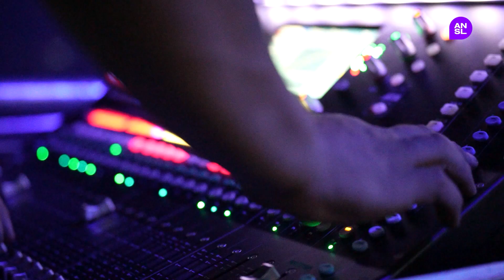Renca vivió su 6º festival del Picapedrero